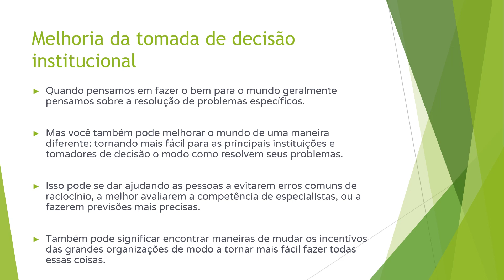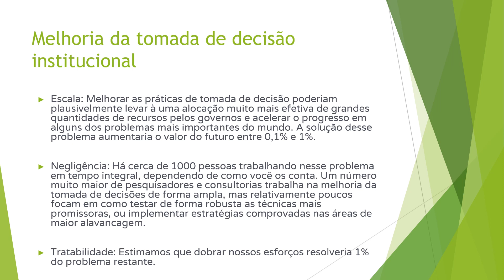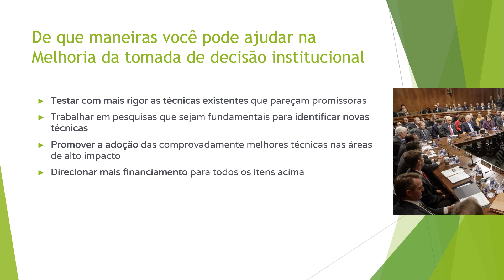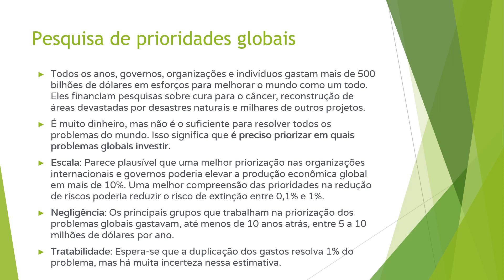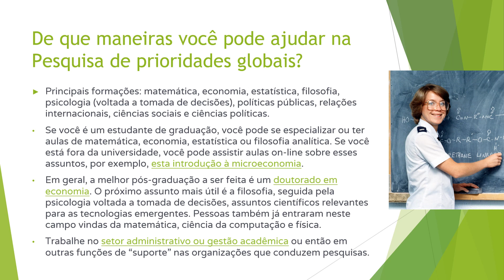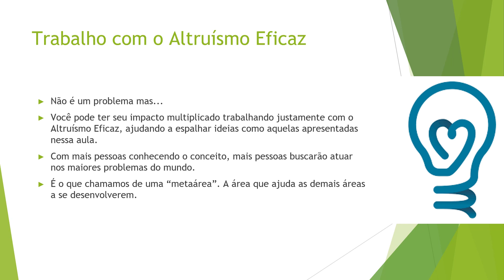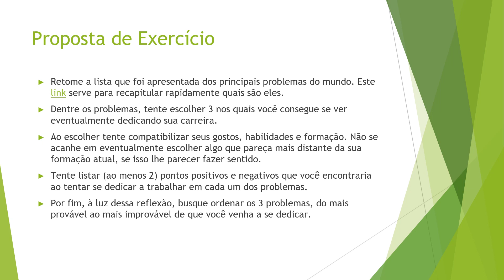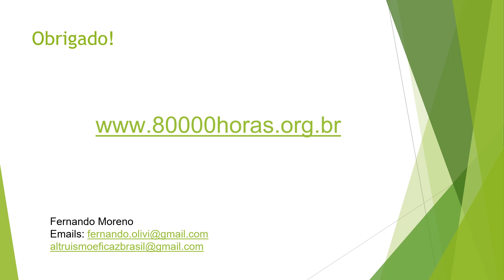A escolha da carreira [parte 3]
Aula ministrada pelo professor Fernando Trevisan Olivi Moreno

Minibiografia: Sociológo pela Universidade de São Paulo; Especialista em Pesquisa de Opinião e Marketing; Ativista do Movimento do Altruísmo Eficaz desde 2017.